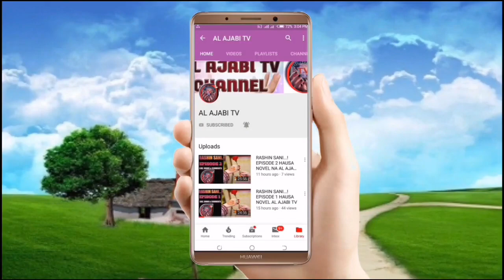Zamani- Episode 6 Hausa Novel Labarin 'yan mata da samarin zamani dake kunshe da kalubalen rayuwa